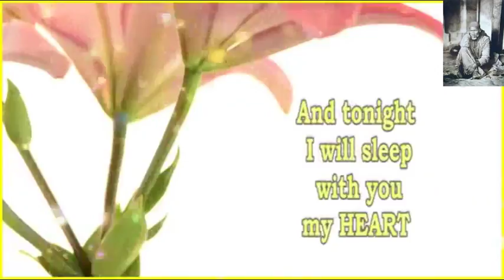Top Good Night Wishes whatsapp video message good thought status | Good Night e card video greeting